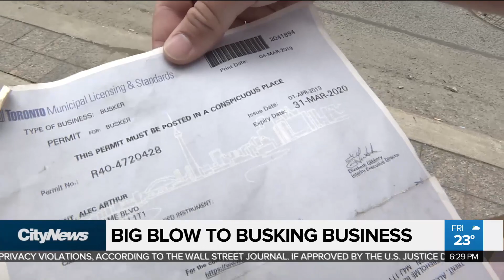A big blow to the busking business in Toronto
A recent Toronto bylaw change means buskers are no longer allowed to play outside Union Station. CityNews' Erica Natividad reports.